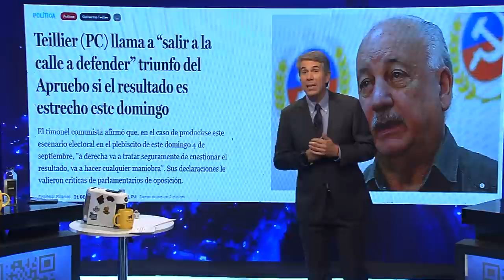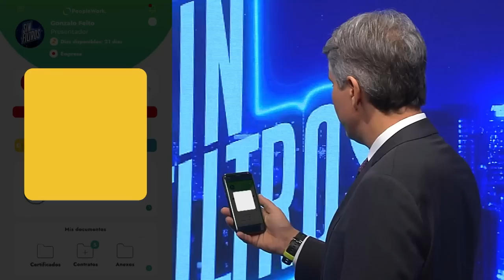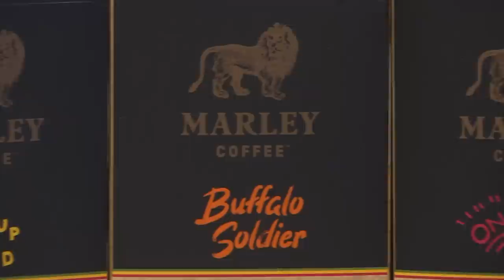Sin Filtros T2 CAP64